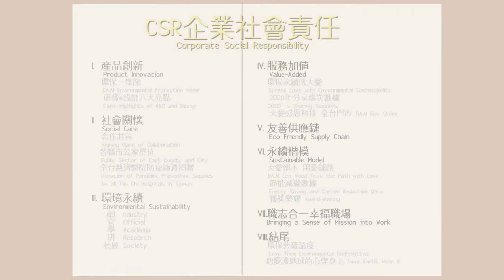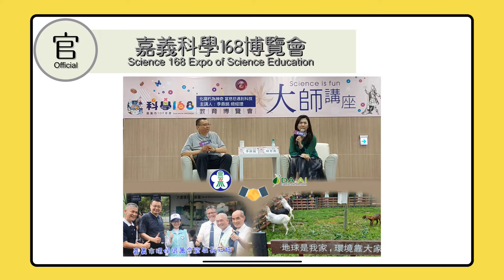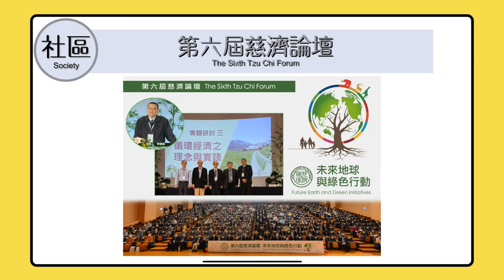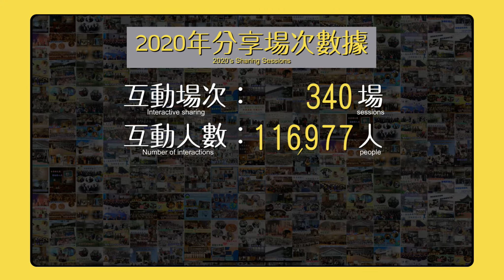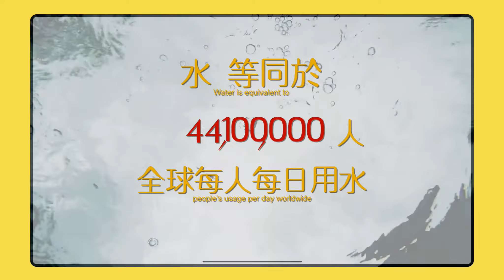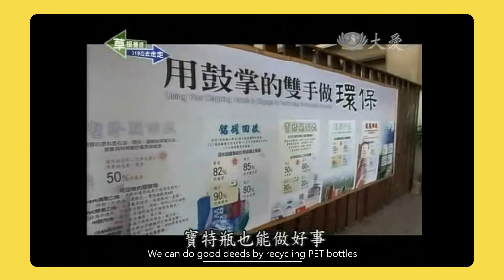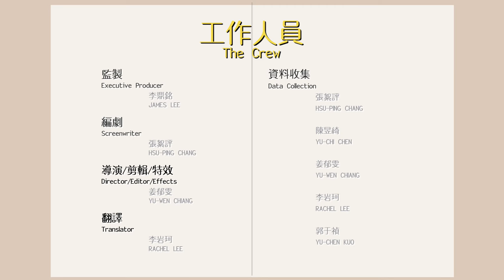大愛感恩科技 2020年CSR回顧帶 (始終如一的恆持 守護大地12載)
大愛感恩科技致力於環保綠色研發設計、推廣綠色品牌，匯聚了超過150多家的合作夥伴打造綠色供應鏈平台，大愛感恩科技視平台上的每個人都是「掘井人」，成為慈濟永續經營的活泉之一。如同 證嚴法師慈示：「要往上建立一個大水池，不如往下挖井取水，讓它湧出泉水，就可以供應不絕。」大愛感恩科技以造福、智慧來成就好事，將大地資源不斷回收再利用、讓物資不絕，對地球、對人類貢獻，即是「無私大愛」。

大愛感恩科技2020年度回顧帶以「掘井人」為主題，透過 身、心、靈 三個章節帶出過去一整年，以身體力行持續付出並沒有因為疫情而停歇各項推動的腳步，與產、官、學、研的互動交流以環保傳法、改變參與者的心念，將影響力深植與加深加廣的落實與成果，最後以粽串使命與環保的連結為總結。靜思法脈是慈濟的粽串，大愛感恩科技的核心價值環保人文、愛心接力、完全回饋，如同粽串，一切行動源自繩頭的靜思法脈勤行道、慈濟宗門人間路，由環保菩薩、實業家、職工志工、請購大德、普羅大眾的愛心接力串連下，讓更多人共知、共識、共行，一同「續物命、造福慧」。

製作團隊
監製  大愛感恩科技
編劇  張絮評
導演  姜郁雯
資料收集  張絮評 陳昱綺 李岩珂 姜郁雯 郭于禎
剪輯/特效 姜郁雯
翻譯 李岩珂